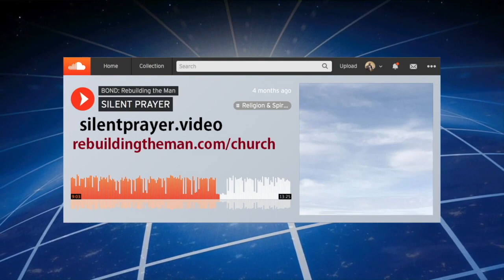Marriage Instead of Sex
Josh out of Florida is wondering where in the Bible it says that one must get married before they can have sex.